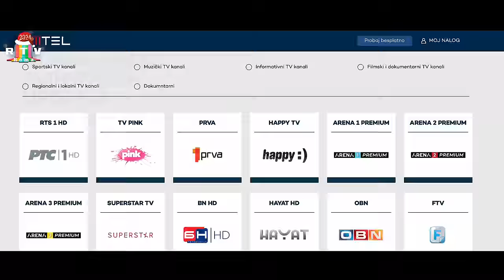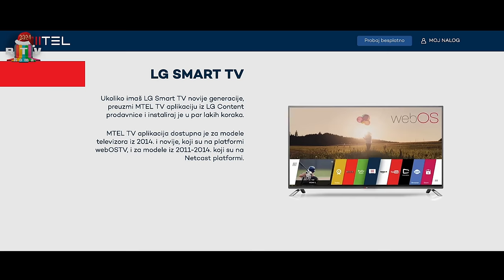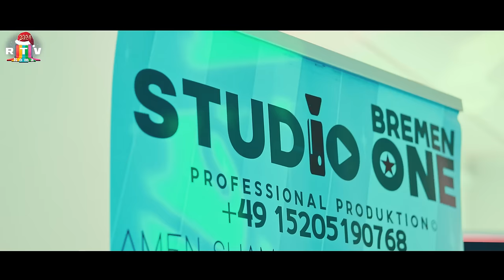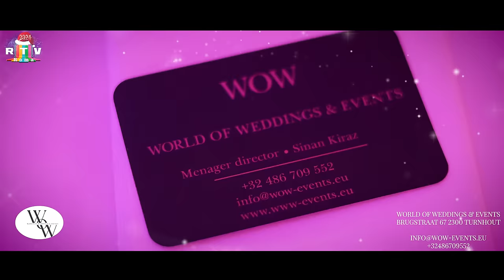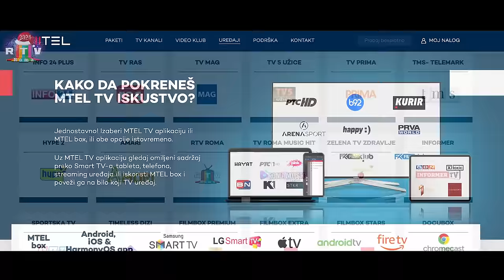RTV ROMA SHOW 2024 Senad Maljoku ​Deniscitakral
𝐑𝐭𝐯 𝐑𝐨𝐦𝐚 𝐒𝐡𝐨𝐰 𝟐𝟎𝟐𝟒 SENAD MALJOKU  𝐊𝐨 𝐃𝐢𝐯𝐞 𝟑𝟏/𝟏𝟐/𝟐𝟎𝟐𝟑 𝐃𝐢𝐤𝐡𝐞𝐧 𝐚𝐦𝐞𝐧  𝐤𝐨 𝟐𝟐𝐡𝟑𝟎 𝐤𝐨 𝐬𝐚 𝐞 𝐩𝐥𝐚𝐭𝐟𝐨𝐫𝐦𝐞 𝐥𝐢𝐯𝐞  𝐲𝐨𝐮𝐭𝐮𝐛𝐞  𝐟𝐚𝐜𝐛𝐨𝐨𝐤  𝐢𝐩𝐭𝐯 𝐦𝐭𝐞𝐥 𝐭𝐞𝐥𝐞𝐤𝐨𝐦 𝐬𝐞𝐫𝐛𝐢𝐣𝐚 MUSIKA
Denis Cita Kral
Enco Rasimov
Sevcet Gio Style
Ork Bekim Selim
Piri Star
Dennis Osmani
Sergio Maljoku
Bajram Sokoli
Majo Gio
Naser pevac
Kemajl Kajtazi
Adnan Djemajli
Maksut Osmani
Vedat Haziri
 General Sponzor  Director Rtv Roma Senad Maljoku
kamera Studio One Produktion StudioOne Bremen